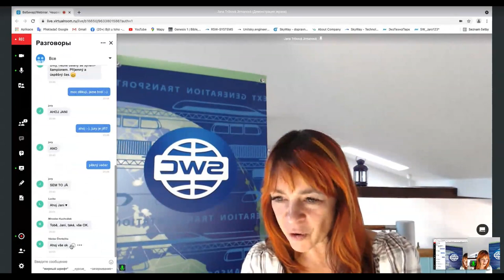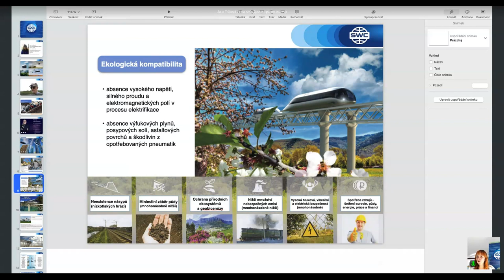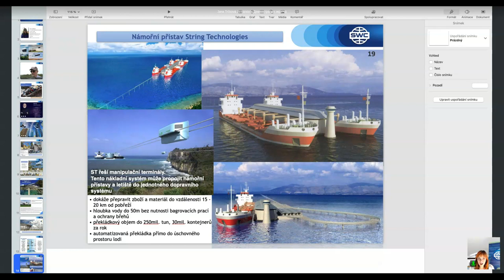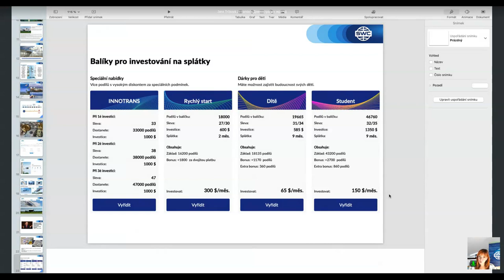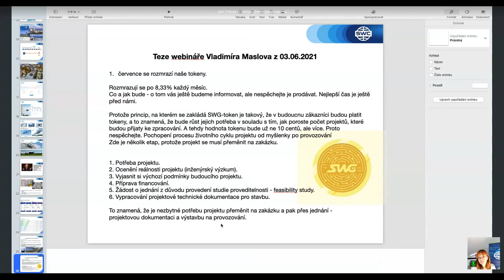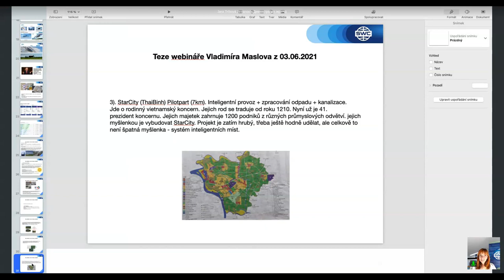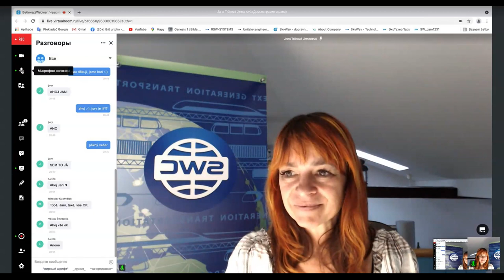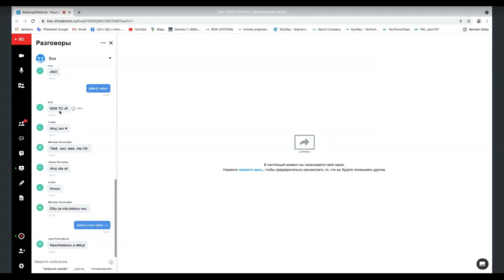Prezentace technologie ze dne 14.06.2021. Moderátorka: Jana Trčková Jirmanová.